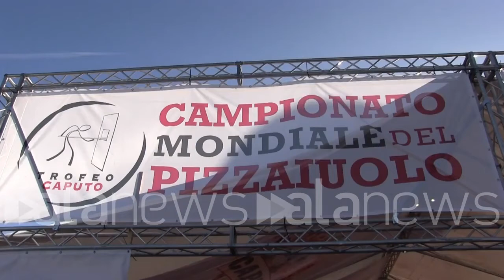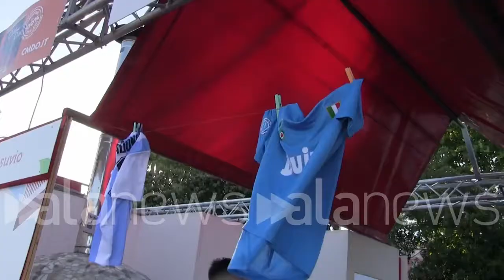Pizza Village Napoli, al via la decima edizione: "Oltre 400 pizze solo stasera"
"Siamo felici di fare il nostro lavoro di fronte al mare"

 (Napoli). Pizza Village Napoli, al via la decima edizione: "Oltre 400 pizze solo stasera". "Siamo felici di fare il nostro lavoro davanti il mare e il Vesuvio", afferma un pizzaiolo. Evento internazionale tra arte, musica e cultura culinaria. (Raffaele Accetta/alanews)

oggi la dobbiamo cosa ci aspettiamo tante persone con con tanta voglia di mangiare pizza soprattutto tanta voglia di mangiare pizza ogni giorno è una sorpresa e speriamo che lavoriamo un po' in più e speriamo che la gente scenda sempre ci viene a trovare poi noi siamo contenti di stare qui vicino al mare andiamo in giro c'è sempre Ovviamente io e i miei colleghi qui fuori via Partenope è sempre ben emozionante lavorare a fare delle pizze il nostro mestiere la nostra passione vicino al mare il gruppo più bello del mondo abbastanza emozionata Abbastanza abbastanza siamo emozionatissimi Ci proveremo almeno Ci proveremo a fare un 300-400 Speriamo di togliere tutto noi siamo sulle 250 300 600 Speriamo dai speriamo tante cioè noi siamo sempre pronti di questa è la media dai Alle 400 alla 500 anche per gli anni passati quindi Oggi riprendiamo ci vediamo più tardi per stasera quando inizi a fare Devo migliaio oggi sabato la tradizione si rispetta emozionati in uno scenario del genere voglio dire la serata compagna e speriamo bene giù la pizza pizza pizza pizza è buonissima siamo a mangiare la pizza la pizza napoletana dai sposito l'amore l'amore che ci unisce in questa come dirlo come hai spiega l'amore per la pizza è l'unione l'unione di essere insieme non è della pizza che la cosa che ci unisce a tutti siamo nel cuore di Napoli e ci piace stare insieme ok bravissima adesso è un'esperienza importante era bella condivisione per le persone che comunque anche se non sono capaci però comunque condividono questa cosa su 12 anni che lo faccio a casa da amatore e appena ho due possibilità o DS insegnarlo Infatti lo faccio per mestiere adesso insegna alle persone a casa e fare la pizza fatta in casa Rivoli